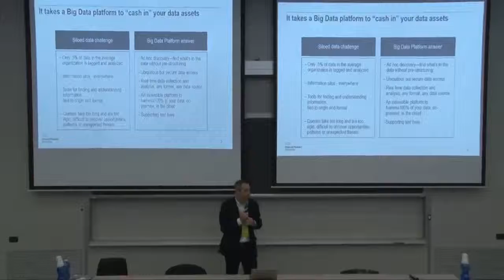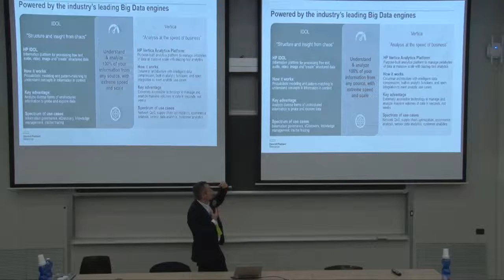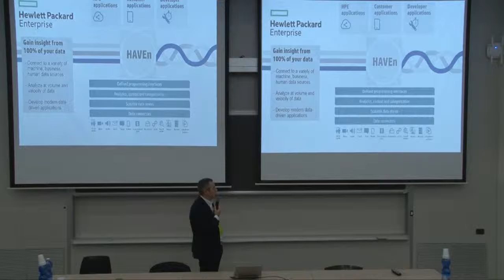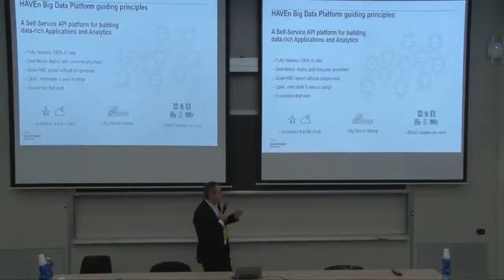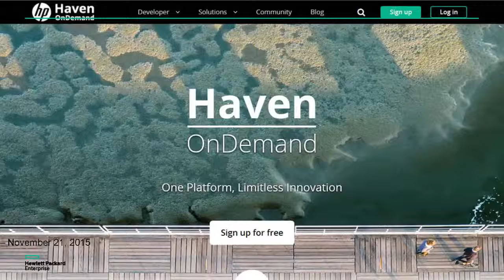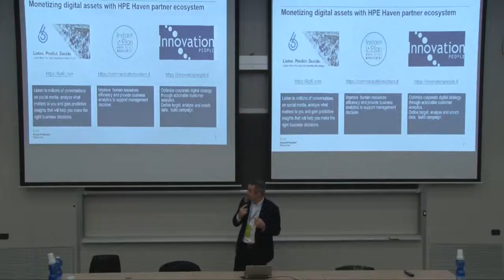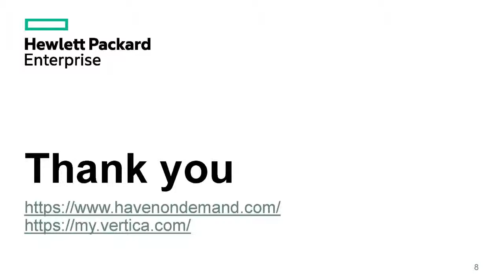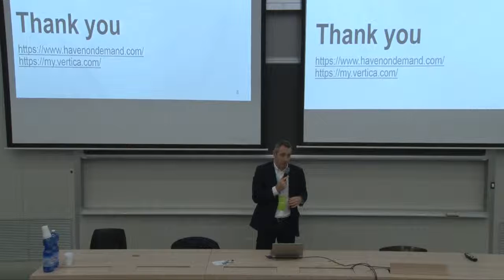Keynote HP: Big Data from theory to practice with the simplicity of HPE HAVEN on demand by Guido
Codemotion Milan 2015 - HP Haven OnDemand provide you with options to explore and analyze massive volumes of business data, machine and sensor data, as well as unstructured rich human information including text, audio, and even video. It includes HP Haven OnHadoop the most comprehensive array of SQL functions with any Hadoop distribution.